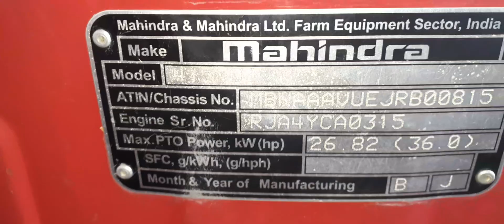बिकाऊ है Mahindra 415 DI /model 2018/ बहुत ही साफ कंडीशन है